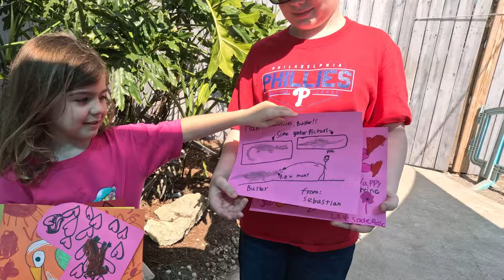Alligators & Crocodiles devour Valentine’s Day Meats!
Hey Ya’ll.
Love y’all,
Savannah